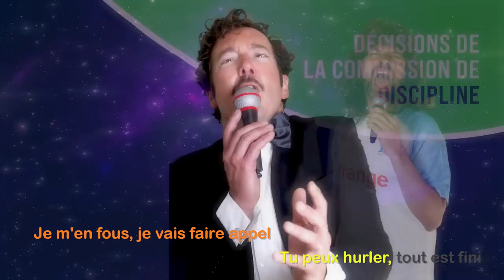⚽ Les Sopronos - Compil' VAR (Foot)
Cette saison, l'arbitrage français est plus que jamais sous le feu des critiques. Heureusement, le collectif de chanteurs malvoyants « Circulez, y'a rien à VAR ! » a décidé d'apporter tout son soutien au corps arbitral.